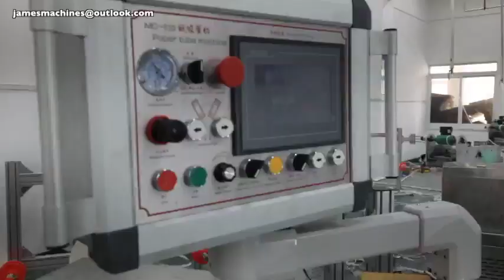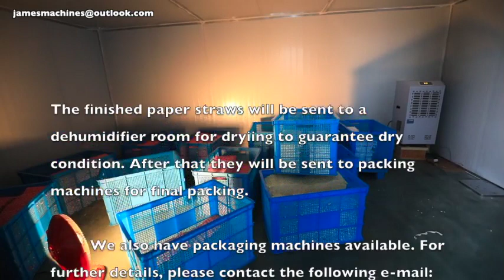Paper Straw Making Machine, drinking straw, automatic paper straw making machine, video, youtube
This paper straw automatic making machine is designed to replace disposable plastic straw for hot or cold drink use. The technology for this machine is well mature and the machine can run automatically to reduce cost of labor. In order to protect our beautiful environment from becoming a polluted area, we welcome entrepreneurs from all over the world to invest this meaningful machine to save our globe from becoming a plastic heaped trash area.